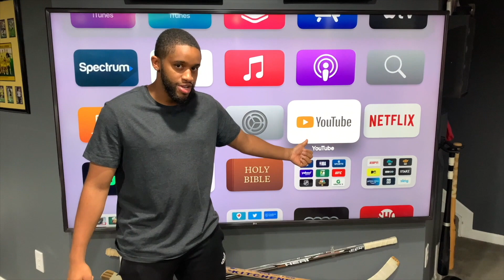Dio - Rainbow in the Dark | First Time Reaction!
DJ discovers Ronnie James Dio for the first time! MCA+ shows him Rainbow in the Dark from Holy Diver and struggles with his memory on details. Even though MCA+ was right on all the details (for once) he did forget to mention one important thing.